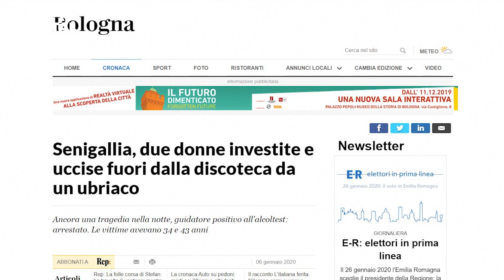Donne investite a Senigallia, la polizia stradale: in aumento casi di ubriachi alla guida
"I dati ci dicono che stanno aumentando i casi di quelli che noi fermiamo prima che facciano danni, non sempre riusciamo a fermarli in tempo", dice Franceso Cipriano, dirigente della polizia stradale di Ancona commentando la morte di due donne investite da un uomo positivo all'alcol test fuori da una discoteca di Senigallia. .  .Intervista di Andrea Lucatello - Radio Capital